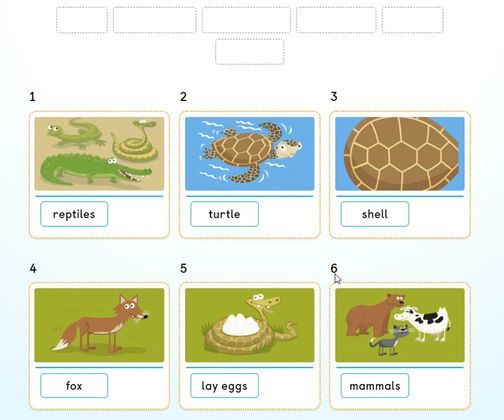Unit 2 - PB pg. 22 - activity 3. Read and say the number. Listen and check.